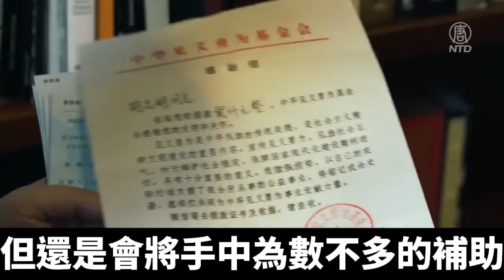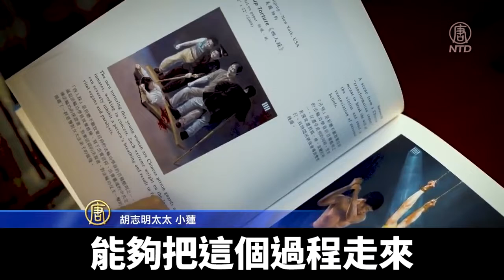新唐人大型紀錄片 講述黑暗中的光明故事｜@ChinaBreakingNewsTV ｜20211212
由新唐人電視台歷時兩年，推出的紀錄片《從頭再來》，講述了一名美國軟件工程師，跌宕起伏的人生，這名前中國空軍軍官是如何不斷浴火重生，從頭再來的呢？來看報導。

家中兄弟四個，胡志明為了減輕家裡負擔，大學時報考了軍校，雖然生活清苦，但還是會將手中為數不多的補助捐出去，希望能改變更多人的命運。

胡志明太太小蓮：「因為他上了大學之後，他覺得受教育對一個人非常重要，所以他想儘他所能，能夠幫助一些窮困山區孩子。我看過他所有的收據，50、100、不定期，一個月。他每發了一些錢，他可能就捐出去，然後到郵局去郵。工作了之後也一直在堅持。」

胡志明經常會思考人生，想知道生命的意義，而他在法輪大法的著作中，找到了答案。

美國軟件工程師胡志明：「人可以通過修煉，返本歸真，然後不斷的提高自己，在這個提高的過程當中，會逐步地明白，就是有這麼一條路去走。」

1999年，中共掀起了對法輪功修煉者的迫害，胡志明為了讓更多人了解真相，同時爆光國內的迫害情況，他開始在各地奔波，教其他的法輪功學員，如何突破網絡封鎖。

美國國會議員Christ Smith：「下面我們會聽到胡志明的證言，他曾作為空軍軍官在北京服役，他也是法輪功修煉者。」

在中共的迫害下，胡志明兩次被捕入獄，共被判刑8年，期間經歷了各種酷刑，而他只能絕食抗議，在殘忍的折磨下，身體不堪重負。

美國軟件工程師胡志明：「那個時候，我（瘦到）雙手能把腰扣住。當時的狀態就是只能平躺，翻身都可能心臟就停跳。」

胡志明太太小蓮：「能夠把這個過程走來，每時每刻都在進行生死的這種抉擇。」

迫害中，胡志明多次在鬼門關前徘徊，但他心中對信仰的堅定，不僅支撐著他一路挺過，更讓他在艱難之時，還能伸手幫助其他受到酷刑折磨的人。

美國軟件工程師胡志明：「我以前在學法的時候，非常清晰地記得，師父講過這麼一句說：『當你遇到劫難的時候，那慈悲心會幫助你度過難關。』」

最後一次出獄後的胡志明，已經瘦得皮包骨、肌肉萎縮、心肺衰竭，面臨終身殘疾，隨時都有失去生命的危險，但他通過修煉法輪功，身體奇蹟般地康復了。

胡志明太太小蓮：「因為殘疾只是腿帶來的，面臨死亡是他所有的心肺功能全部衰竭。他即便能走道了，他也大面積疼痛。然後他那個疼痛的面積越來越小，然後他有一天忽然和我說，我現在這個疼痛只限於腳趾。然後有一天忽然說腳趾也不疼了，隨著他不斷地修煉，這一切就都康復了，所以我認為這是一個奇蹟。」

幾經生死，胡志明和家人終於來到美國。在這個自由的國度，人生再次啟航。

美國軟件工程師胡志明：「過去這二十年來的經歷，是反覆地從頭開始的一個過程，這次到美國來也是，一切對我又是一個全新的開始，而不會像以前一樣，不知道什麼時候還要從頭開始了。」